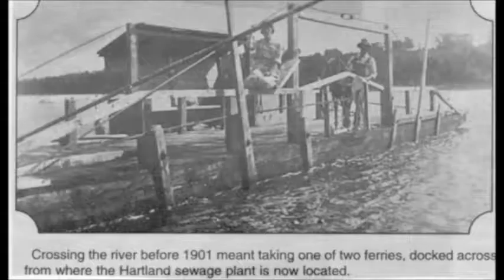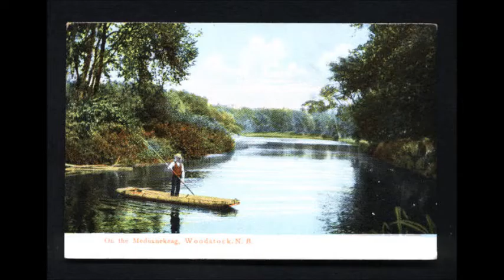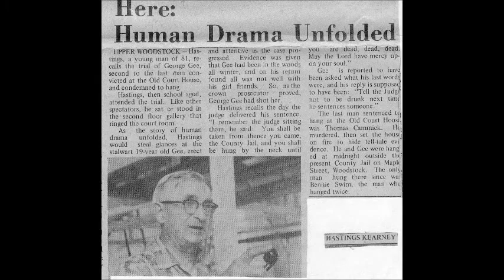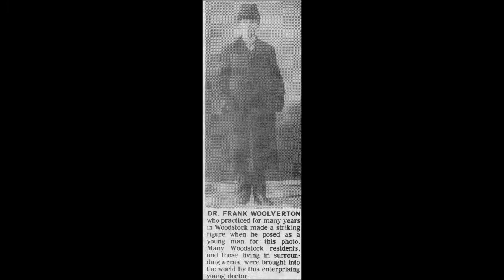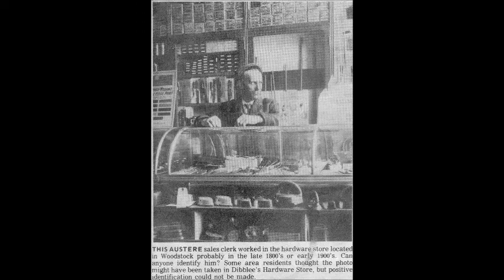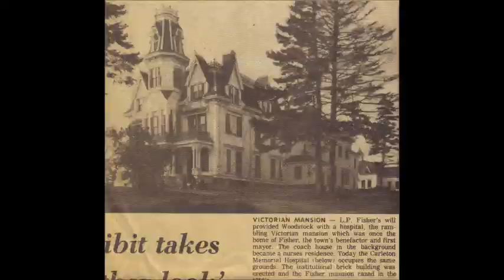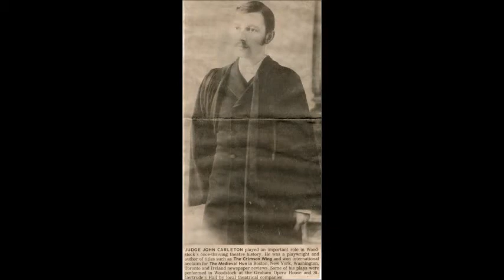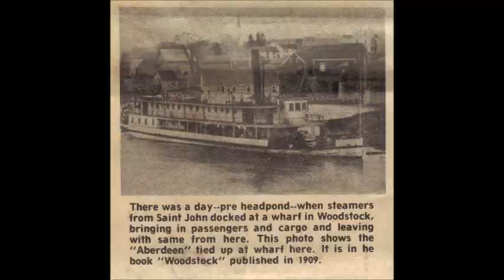1900's- early woodstock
1900's- early woodstock